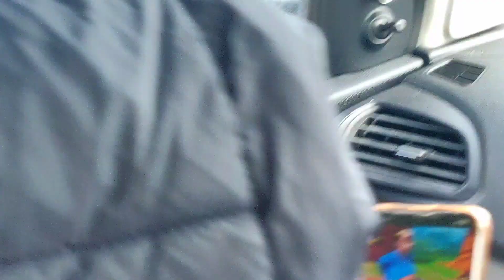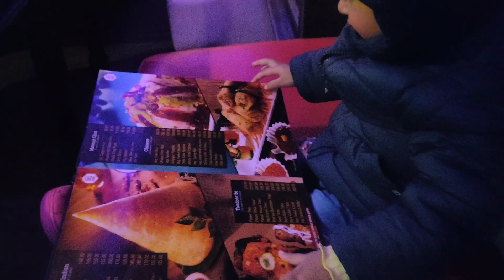Going to Murthal, Sonipat for Birthday celebration 🎉